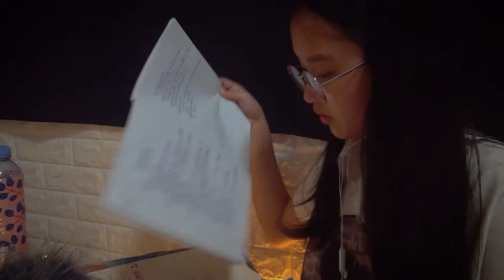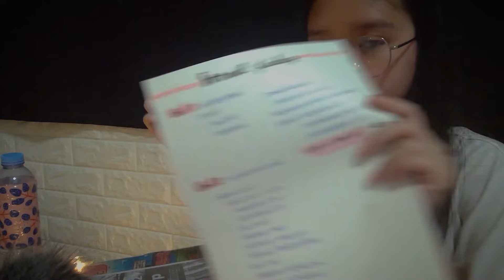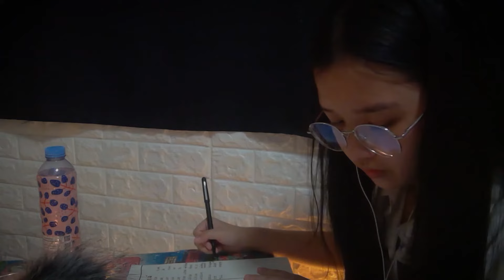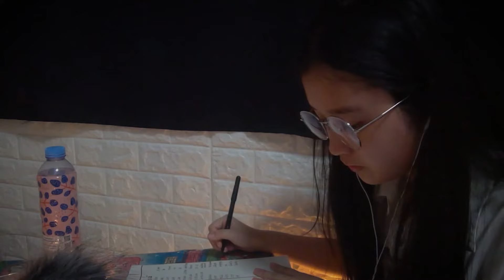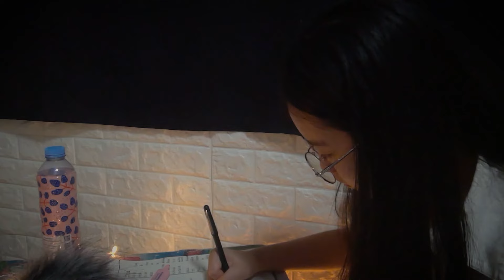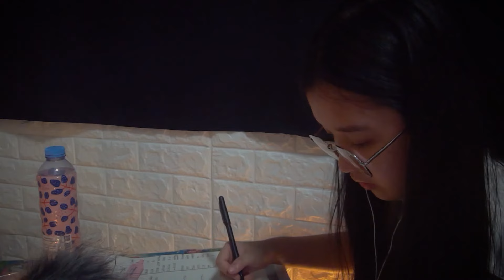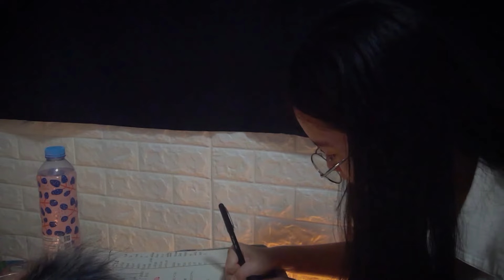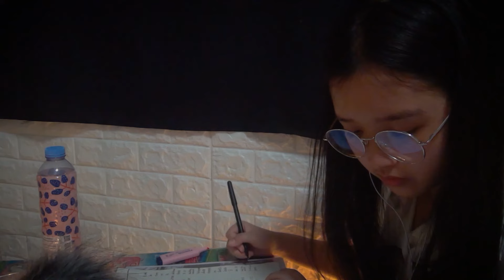[ASMR with music] Study with me เรียนด้วยกัน~📝(Inaudible whisper,page flipping,rain,etc)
อย่าลืมใส่หูฟังด้วยนะคะ🎧

(Please wear headphone)🎧

สวัสดีค่าา ช่วงนี้ใกล้สอบแล้ว がんばってね！
หลังจากนี้ช่วงปิดเทอมเราอาจจะมีเวลาว่างเพิ่มขึ้นนะคะ คาดว่าน่าจะอัปคลิปบ่อยกว่าเดิมแน่นอนค่ะ
Hi guys
Tomorrow I have the final test, wish me good luck

1)Music Info: Long Calming Piano Background by DS Productions

สามารถโดเนทเพื่อสนับสนุนเราได้ที่ลิงก์นี้นะคะ

ASMR คืออะไร?
ASMR คือการตอบสนองต่อประสาทรับความรู้สึกอัตโนมัติ (Autonomous sensory meridian response) บางครั้งการตอบสนองของเส้นประสาทประสาทอัตโนมัติเป็นความรู้สึกเสียวซ่าที่มักจะเริ่มต้นบนหนังศีรษะจากนั้น จะค่อยๆลงมาที่ด้านหลังของคอและกระดูกสันหลังส่วนบน สามารถช่วยในเรื่องของปัญหาการนอนหลับ ผ่อนคลายอารมณ์ความเครียด และเพิ่มอารมณ์ในแง่บวกได้